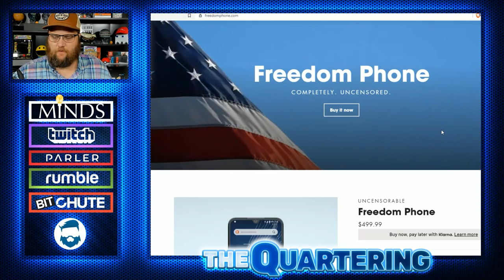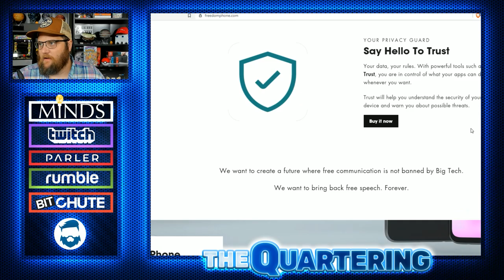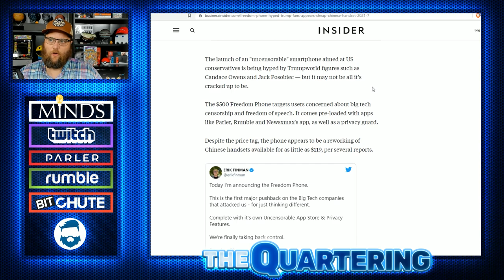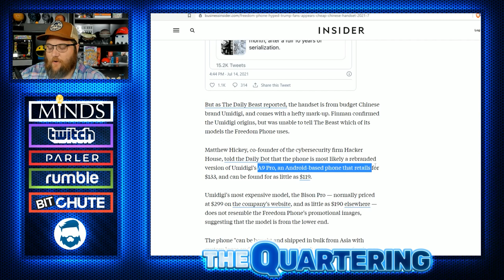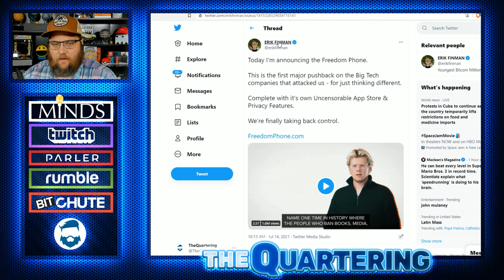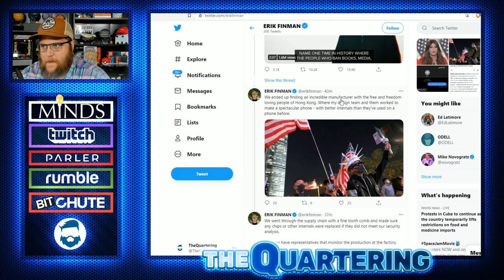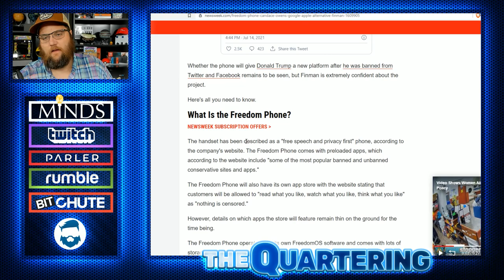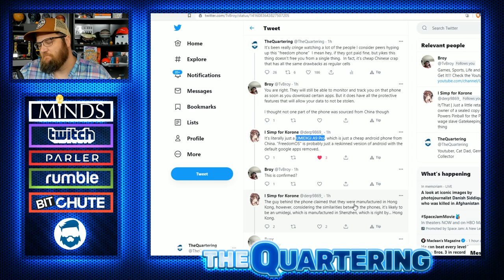Do NOT Use This Phone! The Freedom Phone Is NOT What They Say!